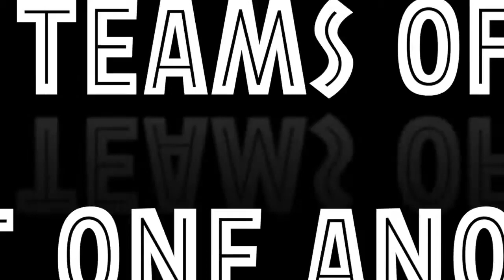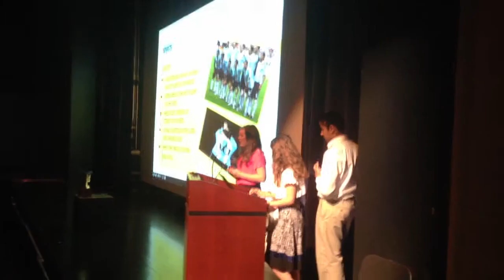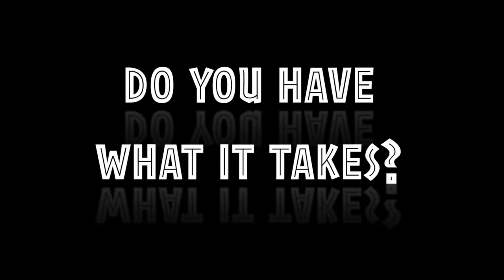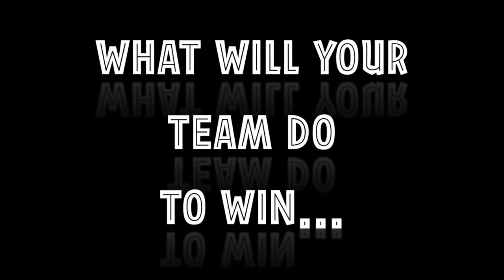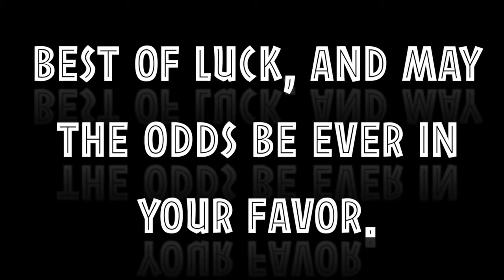Americas Project 2014 Video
This video is about Americas Project 2014 Video